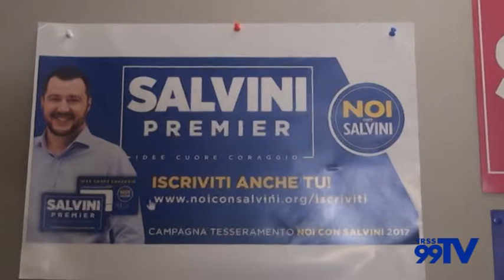A San Severo aperto il comitato elettorale di Lega con Salvini Premier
Inaugurato il punto d'incontro con i cittadini alla presenza del candidato Joseph Splendido